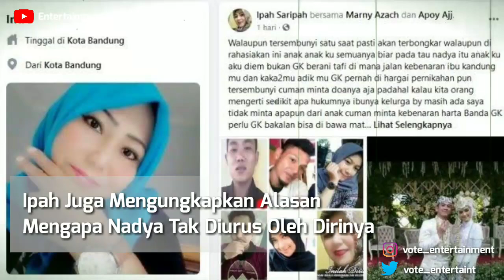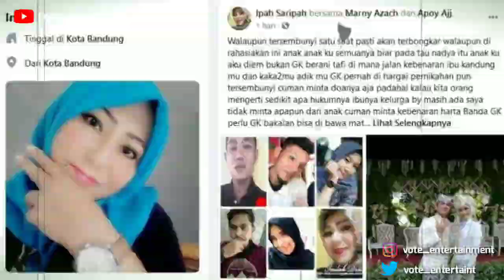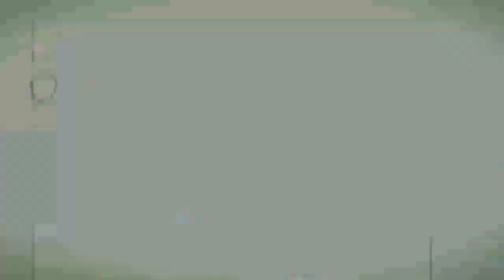IBU KANDUNG SAKIT HATI,IIS DAHLIA SUDAH MEMPERINGATKAN JIKA PERNIKAHAN RIZKI DA DAN NADIA BERMASALAH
► Sumber Berita : gridfame.id
► Penulis : Maharani Kusuma Daruwati
► Isi Berita IBU KANDUNG SAKIT HATI, IIS DAHLIA SUDAH MEMPERINGATKAN JIKA PERNIKAHAN RIZKI DA DAN NADIA BERMASALAH : Seolah tak henti jadi perbincangan, pasangan Rizki DA dan Nadya Mustika masih terus jadi sorotan.

Rumah tangga Rizki D'Academy dengan istrinya, Nadya Mustika Rahayu ramai menjadi perbincangan.

Apalagi kalau bukan karena isu kurang sedap yang belakangan menghinggapi pernikahan keduanya.

Sejak menikah 17 Juli 2020 lalu, Nadya Mustika Rahayu menjadi sorotan usai dipinang Rizki DA dengan jalan taaruf

Namun belum genap sebulan keduanya menjadi suami istri, Nadya justru disebut terlibat perselisihan dengan ibu kandungnya sendiri yang bernama Ipah Saripah.

Ipah Saripah mengaku sakit hati dengan istri Rizki tersebut lantaran seolah tak diakui sebagai sebagai ibu kandungnya.

"Saya karena sakit hati, saya ibunya Nadya walaupun nggak ngurus tapi saya yang melahirkan," ungkap Ipah dilansir dari InsertLive pada Sabtu (15/8/2020).

Melansir dari Tribun Bogor, saat diwawancarai awak media, Ipah juga mengungkapkan alasan mengapa Nadya tak diurus oleh dirinya.

Ya, kala itu Saripah terpaksa merelakan Nadya diadopsi oleh orang lain yang masih ada hubungan keluarga gegara dirinya bercerai saat sedang hamil.

"Saya hamil, saya punya suami dicerai, sayanya lagi hamil. Saya orang miskin, saya enggak bisa menghidupi anak saya. Itu (yang mengadopsi Nadya) masih keluarga juga," ungkap Ipah Saripah.

rizkiDA nadiamustika ipahsaripah IBU KANDUNG SAKIT HATI, IIS DAHLIA SUDAH MEMPERINGATKAN JIKA PERNIKAHAN RIZKI DA DAN NADIA BERMASALAH

Selamat Menonton Informasi Yang Kami Berikan Untuk Sahabat & Dukung Terus Channel Kami IBU KANDUNG SAKIT HATI, IIS DAHLIA SUDAH MEMPERINGATKAN JIKA PERNIKAHAN RIZKI DA DAN NADIA BERMASALAH